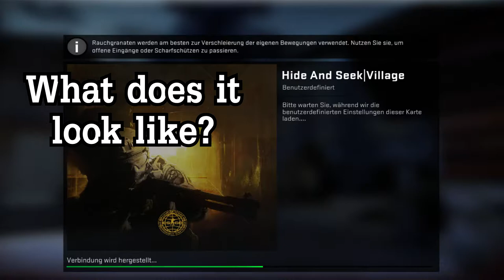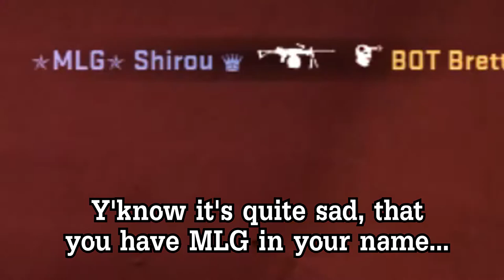Once there was a DEAD teen... | CS:GO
And that title is completely unrelated to it's content, aww yea.

I try to use less memes, so you don't get pulled out of the atmosphere constantly.

Welp, usually I say something at the end of this part of the description, that nobody reads anyways. And since I couldn't come up with something stupid to say like ''My name jeff'', I just reckon you to do something else.~